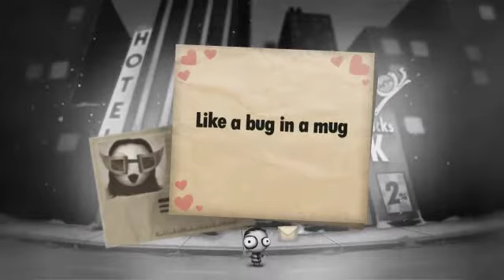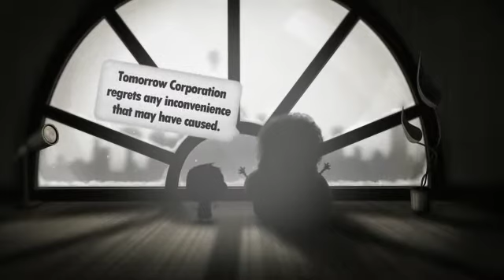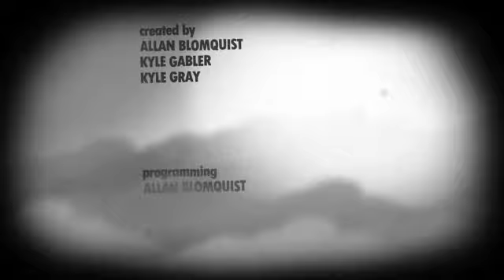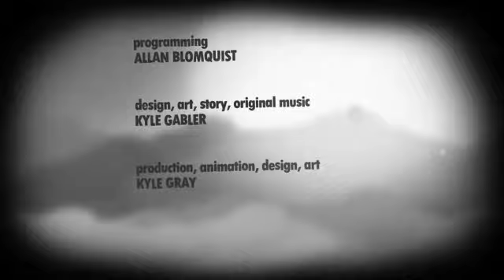Little Inferno Babbleplay part 8 - We Can't go Back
30% chance of thunderstorms all day and a 50% chance tonight, bleeding over into tomorrow morning. So, I'm uploading now, so I won't have to worry about getting the video up if things are all lighting-y this evening/tomorrow morning.